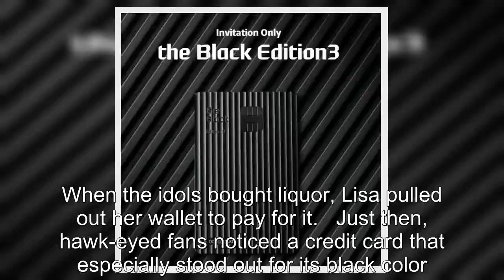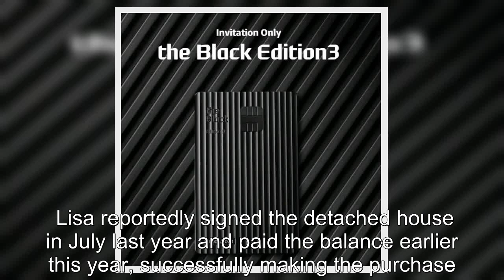BLACKPINK Lisa's VVIP Black Card Draws Attention + Purchase of 7.5B KRW House